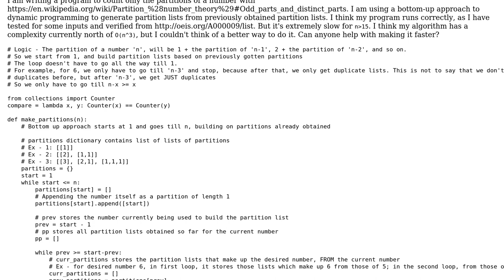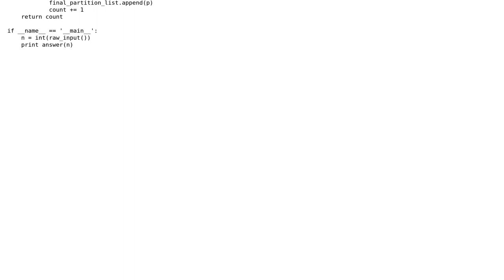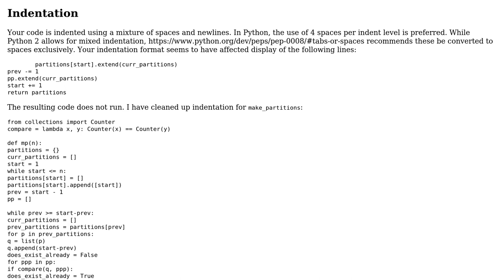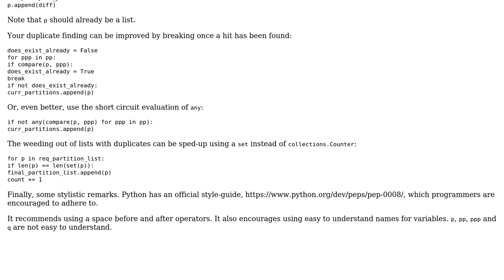Code Review: High execution time on number partitioning program in Python 2.7 (2 Solutions!!)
Code Review: High execution time on number partitioning program in Python 2.7

With thanks & praise to God, and with thanks to the many people who have made this project possible! | Content (except music & images) licensed under CC BY-SA | Music | Images & others | With thanks to user Sidharth Samant user Ryan Mills user Graipher and the Stack Exchange Network Trademarks are property of their respective owners. You are responsible for your own actions.